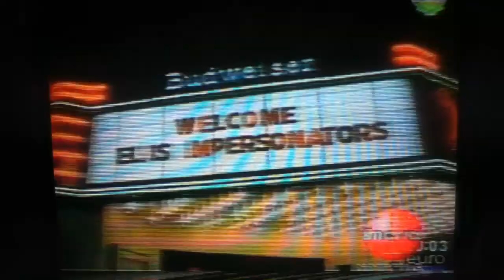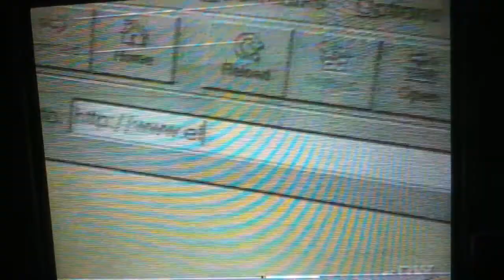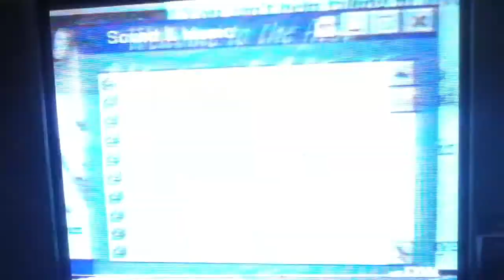NOTICIAS SOBRE ELVIS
Acontecimientos pasados sobre Elvis que siempre fueron propalados en los noticieros, como en estos casos, demostrando la vigencia del Rey del Rock.